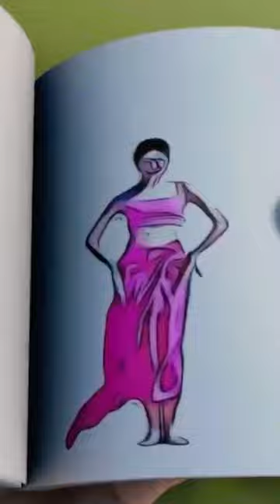Dailyart youtubeshorts artist love❤️❤️